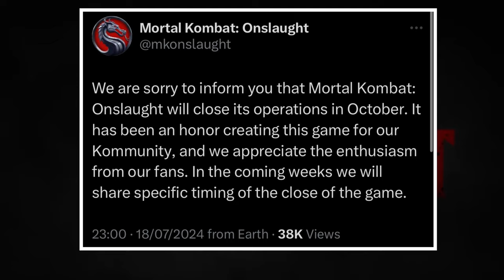Mortal Kombat Onslaught Officially Shutting Down October & All MK Mobile Games